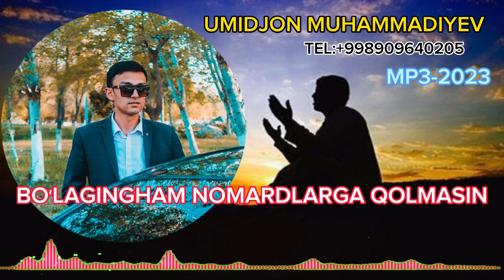“O’LIGINGHAM NOMARDLARGA QOLMASIN” UMIDJON MUHAMMADIYEV MP3 2023